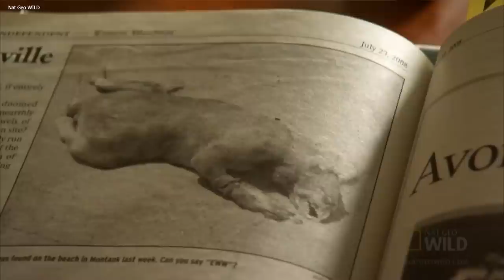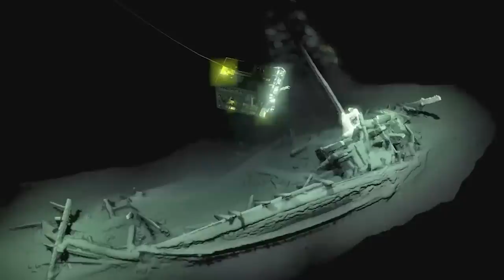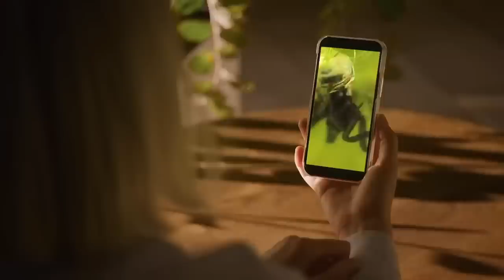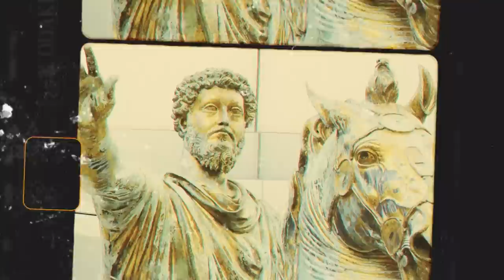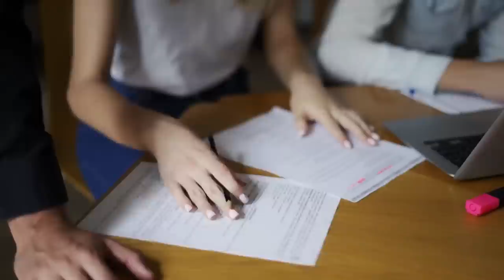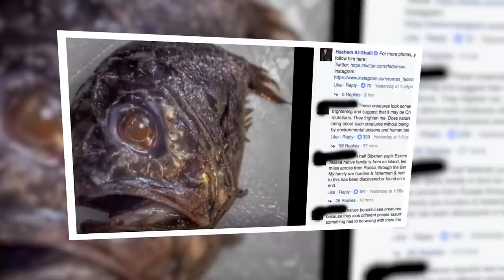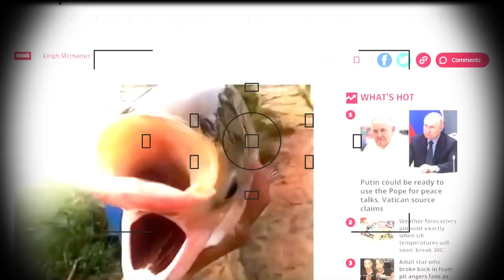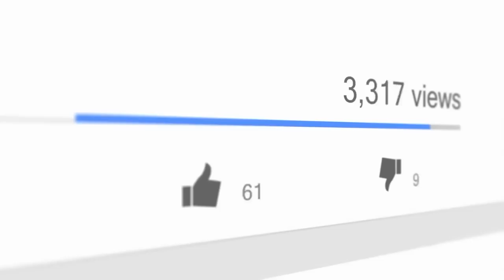What Scientists Just Captured In A River SHOCKS The Whole World!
Brace yourself, because we've got a wild ride for you today.

Scientists recently captured something in a river that had them shaking in their lab coats.

This shocking incident will make you question everything you thought you knew about the depths of our waterways.

Join us as we dive deep into the science behind the horror, and uncover the spine-chilling truth about "What Scientists Just Captured In A River TERRIFIED Them".